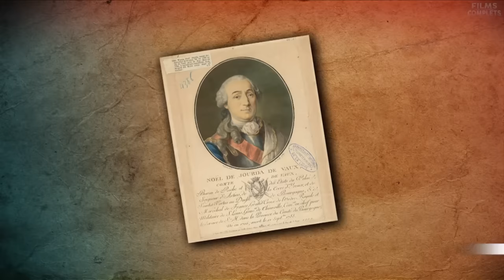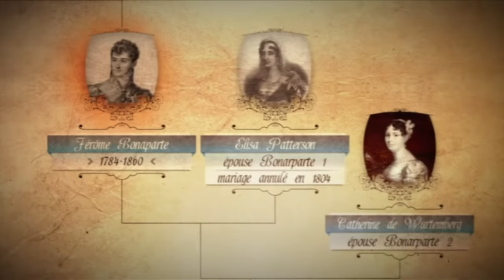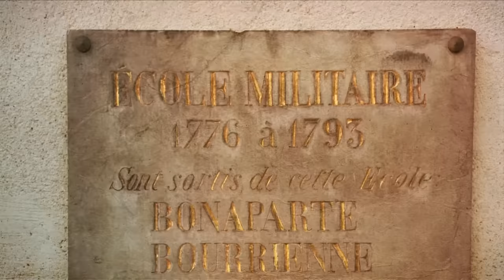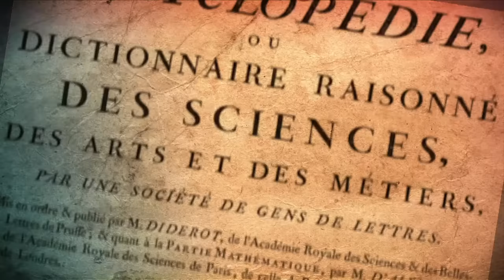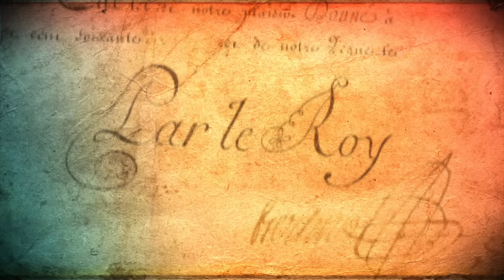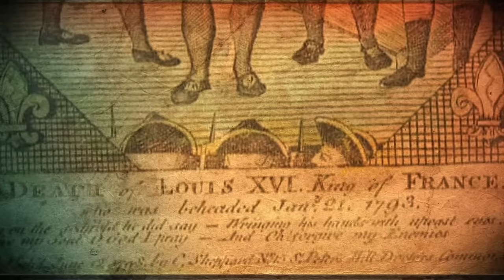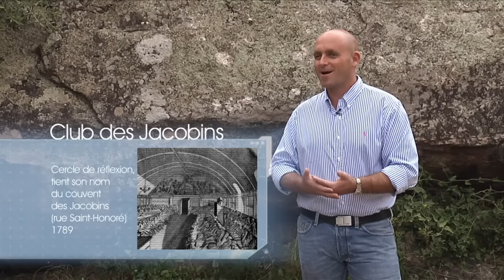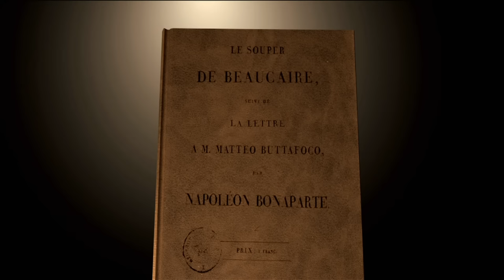Napoléon Bonaparte, le Plus Grand Empereur Français - Partie 1 | Documentaire Complet | Histoire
Convaincu qu’il avait un destin à accomplir, Napoléon Bonaparte ne craignait pas la mort. L'Irrésistible Ascension d'un homme ambitieux qui fit rayonner la France.

Genre : Film complet en français, documentaire, histoire, politique, empire